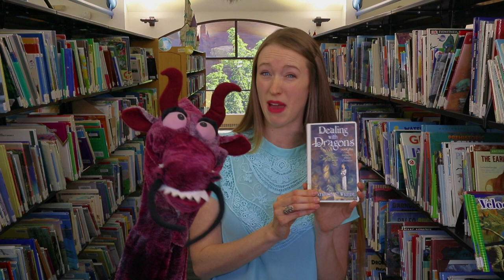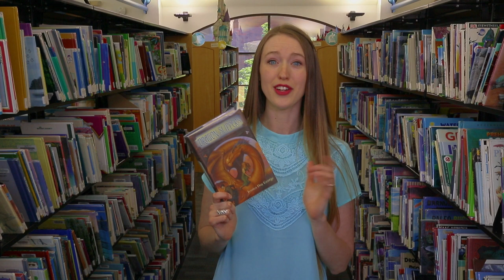DEALING WITH DRAGONS by Patricia Wrede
READ-ALIKES
Red Dragon Codex by R.D. Henham
Dragon Slippers (Series) by Jessica Day George

CREDITS
Reviewer: Molly Cluff
Puppeteer: Mark Pulham
Producer: Paul D. Green